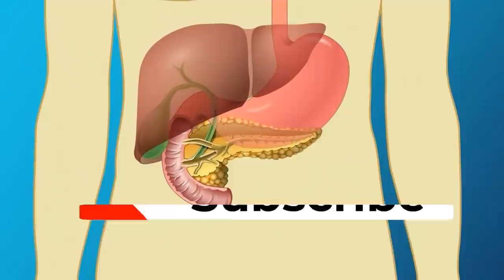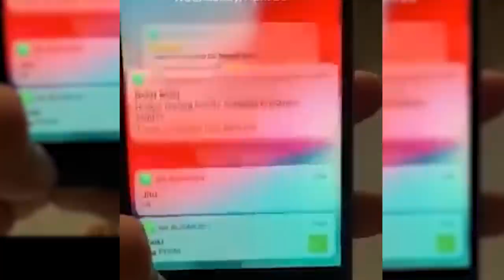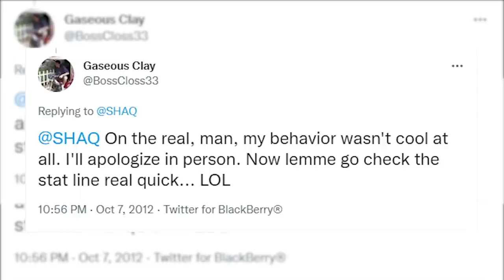The time Shaq LIED about DESTROYING the Clippers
There's a famous story behind Shaq's 61 point beatdown against the Clippers on his 28th birthday. It has to do with the Lakers center getting motivated by Kareem Abdul-Jabbar giving the Clippers advice. Well, it turns out - that story is an absolute lie!